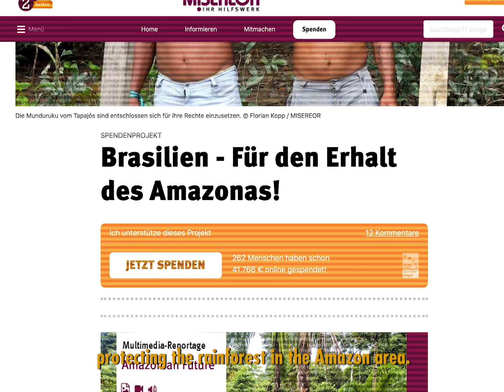Heat for Need unterstützt Partnerschaftsprojekt "Für den Erhalt des Amazonas"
Neuigkeiten bei unserem hausinternen Charity-Projekt "Heat for Need", das Turnschuh-Hype für den guten Zweck nutzt: Nachdem wir für das PalliativTeam Frankfurt eine Spendensumme von 5.000€ zusammentragen konnten, unterstützen wir ab jetzt das Bischöfliche Hilfswerk MISEREOR e. V.  beim Partnerschaftsprojekt "Für den Erhalt des Amazonas" im Kampf gegen illegale Brandrodung .

Du willst kein heißes Release mehr verpassen?
Mit unserem Newsletter bleibst Du immer auf dem Laufenden:
E-Mail (auf der Website runter scrollen und anmelden)